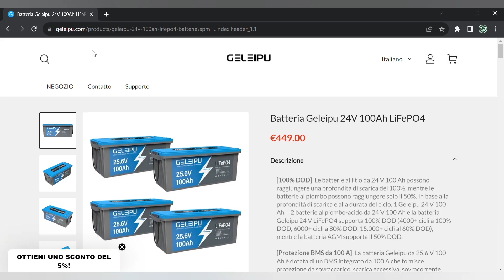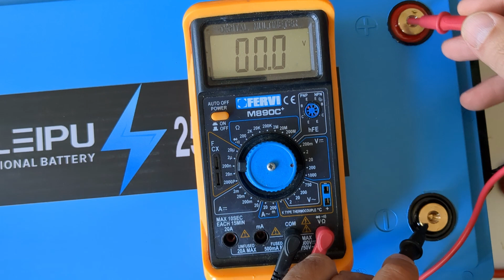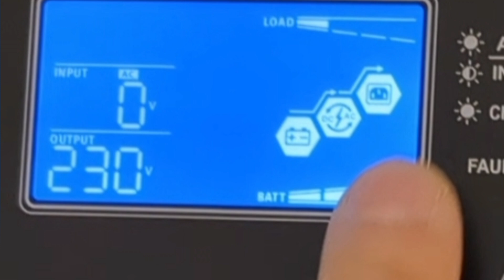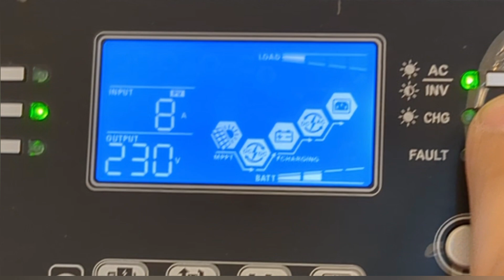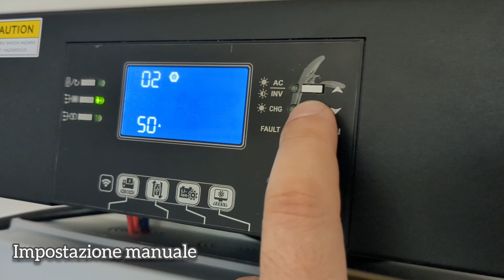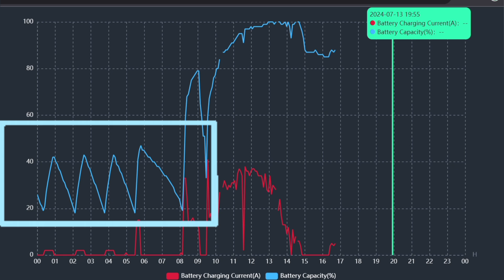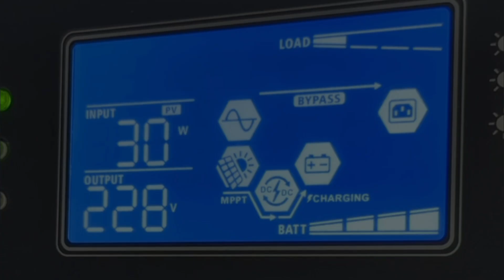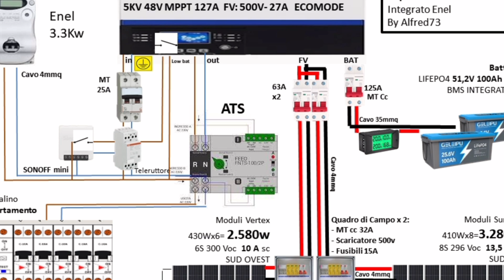Collegamento e impostazione parametri batteria LiFePo 4 GELEIPU impianto fotovoltaico Voltronic 5kw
Per consulenze gratuite:
Visita il mio shop virtuale:

Batterie LIFEPO4:
GELEIPU 25.6V 100Ah:

Batteria LIfepo4 50v 100Ah compatta:
Batteria LIFEPO 48V 50Ah in offerta (439 € !):
BMS 16S 100A:
Celle Prismatiche:

Cavi:

Cavi batterie 35mmq 75cm 100A pos + neg M8:
Cavi Batteria 35mmq 100A:
Barra rame 3 mm x 15 mm x 25 cm 50A:
Cavo batteria negativo 35mmq 50A:
Morsetti batterie 12v:
Voltamperometro/wattmetro a filo per batteria :
Cavi batterie 35mmq 100cm 100A pos + neg M6:
Cavi solare 5mt 4mmq rosso e nero innestati:
Cavi solari innestati 3mt:
Cavi solari senza mc4:

Strumentazione:
Amperometro a pinza UNI-T
Multimetro m890c:
Termocamera topdon:

Tetto Fotovoltaico:
8 Pannelli fotovoltaici da 415W max:
Diodi Blocco:
MC4 per il parallelo:
MC4:
JUNCTION BOX:

Caricatori ed inverter:

PWM economico blu (pb):
PWM litio:
MPPT ePEVER 40V:
MPPT litio:
MPPT VIctron:
Inverter Voltronic 5Kw 48v:
Inverter 48v 5kw economico:

Componenti quadro di campo:

Quadro di campo 1 stringa pronto:
Quadro di campo 2 stringhe pronto:

portafusibili 15A:

Fusibili fotovoltaici 15A:

Scaricatore fulmini 1000v:

Scaricatore fulmini 500v:

Contenitore quadro di campo:

Componenti Quadro sotto inverter:

Scatola 18 moduli sotto inverter:

magnetotermico 32A cc: per stringhe

Contattore Teleruttore per comando switch:

Magnetotermico 16A AC per ingresso inverter:

Sonoff mini comando inverter:

Magnetotermico 63A x distacco Batteria:

Magnetotermico 125A x distacco Batteria:

Altro Fotovoltaico:

Regolatore solare 12v/24v pwm  x camper economico:

Regolatore solare per camper professionale mppt 12/24v 30A:

Kit inclinazione pannello 104cm:

Tester Capacità batterie :

Crimpatrice morsetti batterie:

kit staffe fissaggio singolo pannello:

Cavo elettrico 4mmq:

Scaffale porta batterie:

Crimpatrice terminali solare:

Crimpatrice terminali cavi batteria:

Capicorda batteria a crimpare:

Non perdetevi i prossimi video sul fotovoltaico!